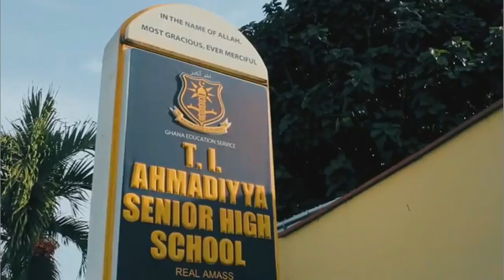How T.I. Ahmadiyya Senior High School, Kumasi, Campus Looks Like. T. I AMASS|| Real AMASS.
Enjoy this video on the beautiful campus of TI Ahmadiyya Senior High School, the real AMASS.
T. I. Ahmadiyya Secondary School has grown from small beginnings to become one of the most respected Senior High Schools not only in Kumasi but in the Ashanti Region and indeed Ghana.

The Schools has contributed greatly to the intellectual, moral and spiritual development of both Ghanaians and non Ghanaians and is today justifiably proud to be the alma Mater of hundreds of alumni who are making significant contributions to the development of Ghana.

T. I. Ahmadiyya Senior High School, Kumasi was established by the Ahmadiyya Muslim Mission, Ghana on 30th January, 1950. The first Headmaster of the School was Dr. S. B. Ahmad, an expatriate, who started the  school with twenty-five students and seven teachers.

Initially, the School made use of two classrooms belonging to the Ahmadiyya Primary School at Asafo in Kumasi.

In 1953, the School was moved to its present location by the Ahmadiyya Mission.

The land for the present site was donated by Otumfuo Sir Osei Agyemang Prempeh II, the then Asantehene.

The Asantehene also graciously and generously donated an amount of one hundred British pounds towards the construction of the first building.  This is a clear indication that our honourable chiefs, since time past, have assisted greatly in the development and spread of education.